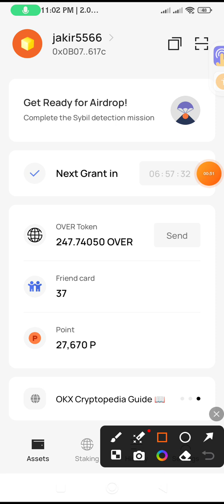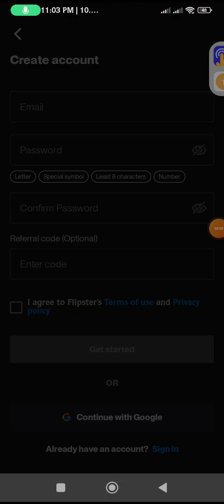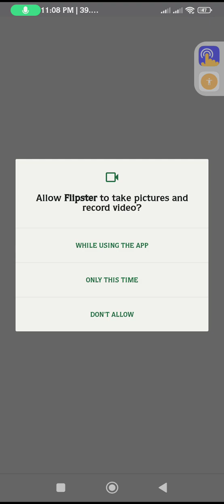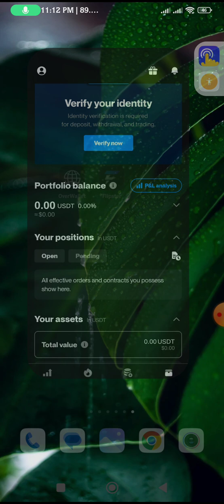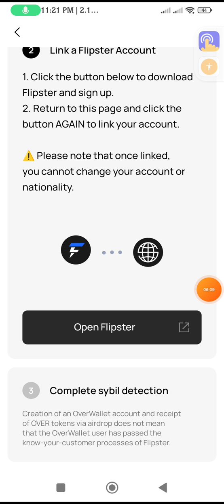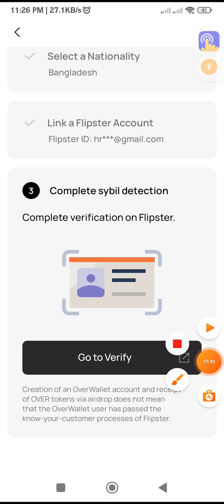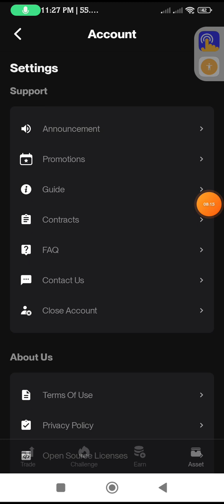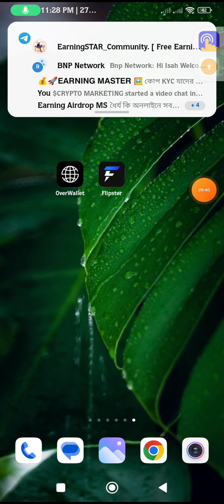Over Wellet (kyc) কিভাবে করবেন দেখে নেন। ৩১ শে মে লাস্ট তারিখ। সবাই কেওয়াইসি করে নিবেন তাড়াতাড়ি।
আমাদের টেলিগ্রাম চেনেল জয়েন্ট করেন